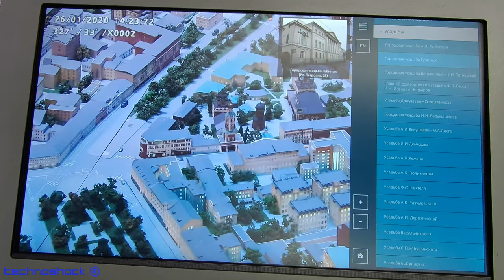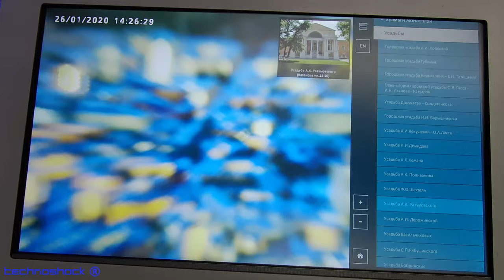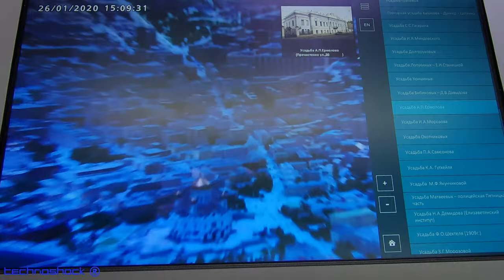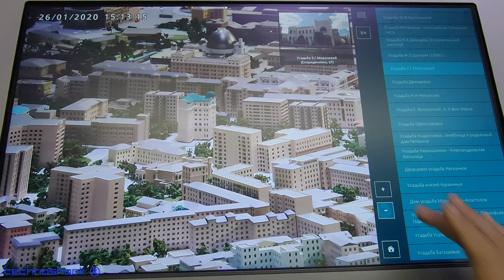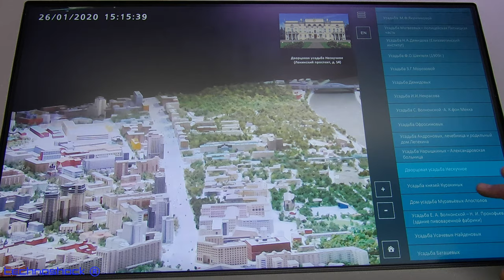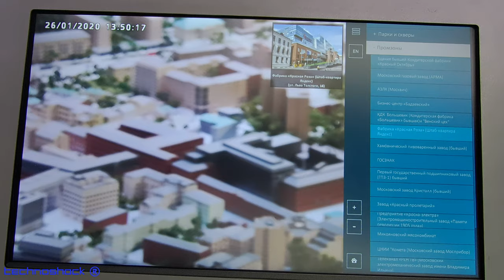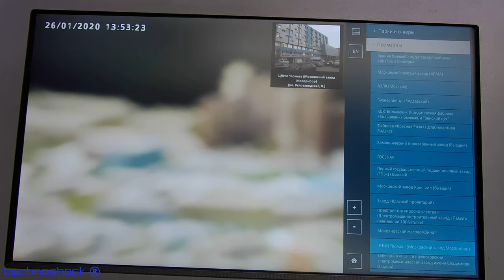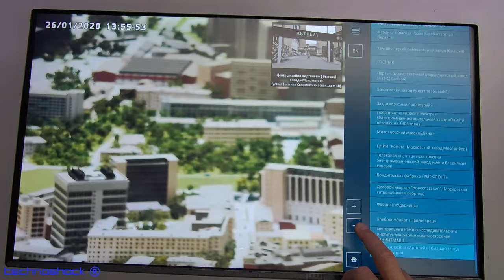Макет Москвы. Часть 8. Усадьбы. Промзоны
В моём плейлисте "Макет МОСКВЫ" видеоконтент, который позволяет увидеть с экрана монитора то же самое, что и на самой экспозиции. Каждая часть этого плейлиста разбита на категории, как и на интерактивных панелях "Макета Москвы". Таким образом, по названию здания можно увидеть инфраструктуру прилегающих сооружений.
    В этой части:
1.  Усадьбы ;
2. Промзоны с 15 минуты

Robot FEDOR.